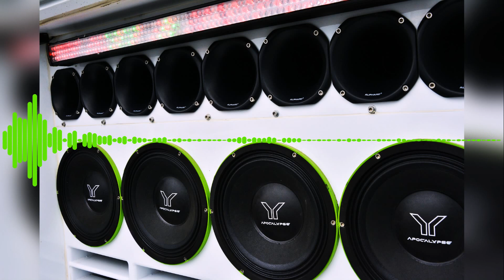(33andUp) Daddy Freddy - We Are the Champions (Rebassed by XCLSV)